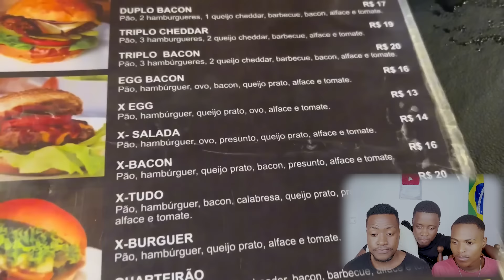OLHA ONDE FOI PARAR O NATANIEL NO BRASIL COM AVENTURAS DE GUTO, ISSO VAI FICAR NA HISTORIA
OI galera! No vídeo de hoje OLHA ONDE FOI PARAR O NATANIEL NO BRASIL COM AVENTURAS DE GUTO, ISSO VAI FICAR NA  HISTORIA

CRÉDITOS  - CONFIRA O VIDEO ORIGINAL AQUI -